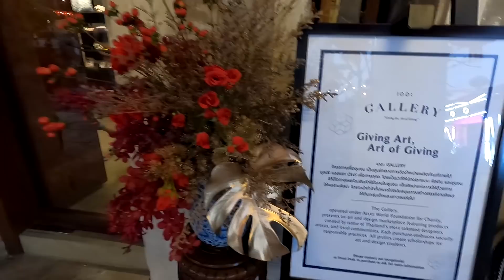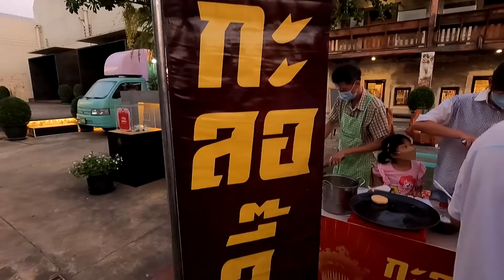เปิดแล้ว!!เดอะ ล้ง 1919 ริเวอร์ไซด์ เฮอริเทจ เดสติเนชั่น รับปีใหม่-ตรุษจีน เริ่ม17 ม.ค.นี้ (17/1/65)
หลังจากบริษัท แอสเสท เวิรด์ คอร์ป จำกัด (มหาชน หรือ AWC เข้าดำเนินการเช่าที่ดินริมน้ำ ล้ง 1919 จากตระกูลหวั่งหลี เป็นเวลา 64 ปี ด้วยงบลงทุน 3,436 ล้านบาท เพื่อพัฒนาโครงการรูปแบบ Wellness บริหารโดย The Ritz Carlton Hotel Company ไปเมื่อปลายปี 2564 ที่ผ่านมา
ล่าสุด AWC ได้เปิดให้บริการ “เดอะ ล้ง 1919 ริเวอร์ไซด์ เฮอริเทจ เดสติเนชั่น” วางตำแหน่งเป็น แหล่งท่องเที่ยวสำคัญทางประวัติศาสตร์ริมน้ำของกรุงเทพฯ
ในวันที่ 17 มกราคมนี้ ผู้ที่สนใจสามารถเดินทางมาเยี่ยมชม “เดอะ ล้ง 1919 ริเวอร์ไซด์ เฮอริเทจ เดสติเนชั่น” สัมผัสประสบการณ์ความสุขในเทศกาลแรกรับปีใหม่
เปิดให้บริการทุกวันระหว่างเวลา 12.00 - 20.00 น